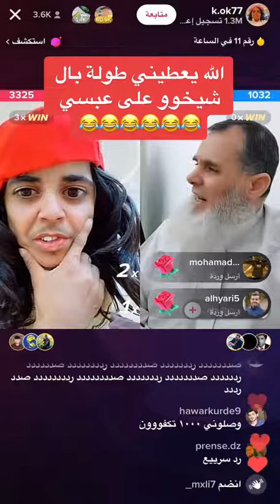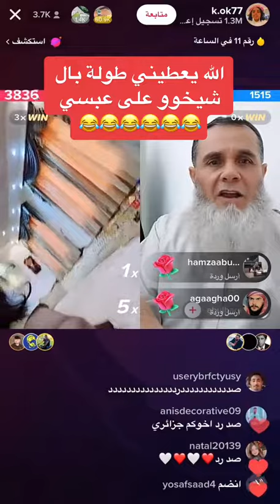عاصمه ليبيا بغداد وعاصمه فلسطين سوريا وتسمع من عبسي من شيخو